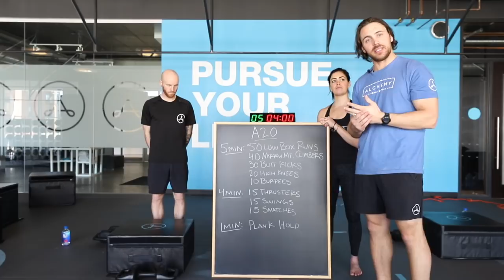High Intensity Training Workout | Alchemy 365 A20 | 032720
2 Cycles: 5 Minutes: 50 Low Box Runs, 40 Narrow Mountain Climbers, 30 Butt Kicks, 20 High Knees, 10 Burpees ... then ... 4 Minutes: 15 Thrusters, 15 Swings, 15 Snatches ... then ... 1 Minute: Plank Hold